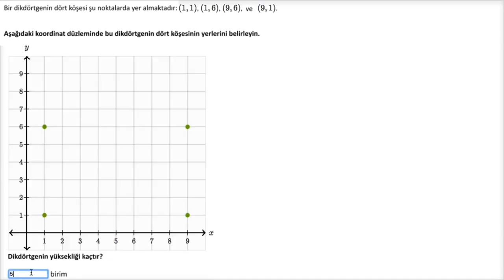Koordinat Düzlemindeki Şekil Örnekleri (Matematik)(Temel Geometri)